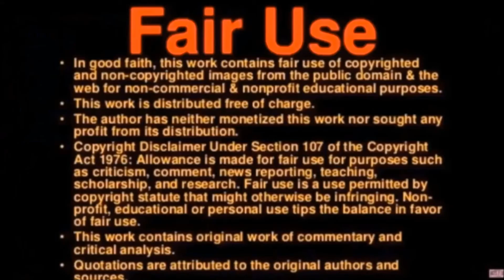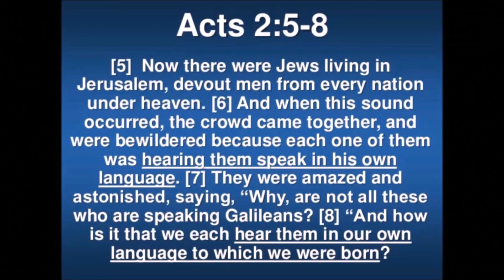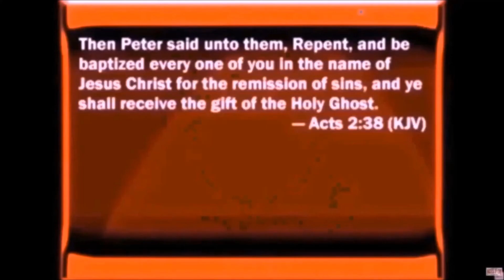Jeff Arnold: In The Steps of That Faith (Part 24)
A series of teachings and preaching made by Pastor Jeff Arnold.